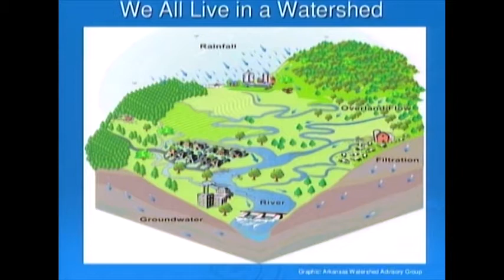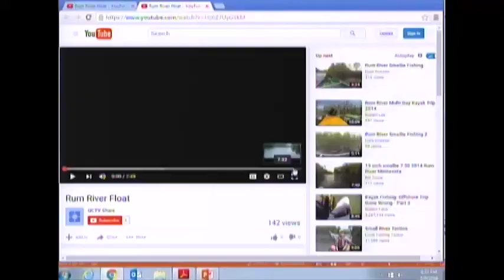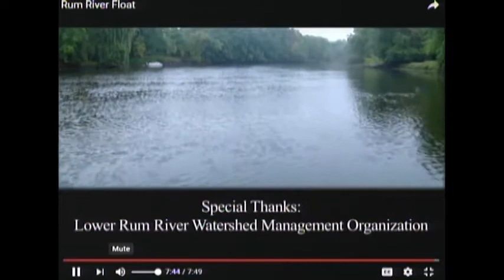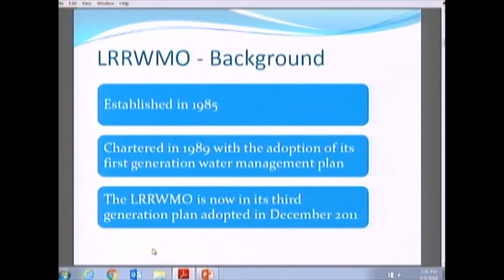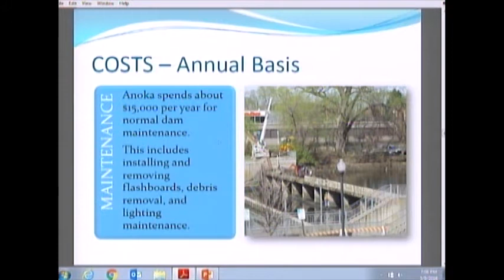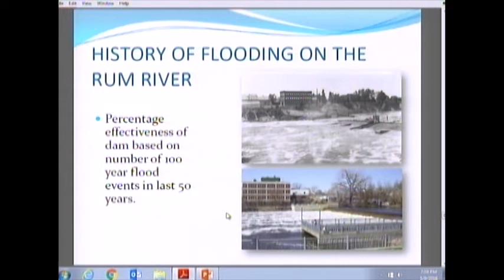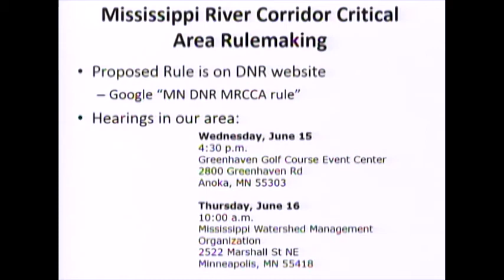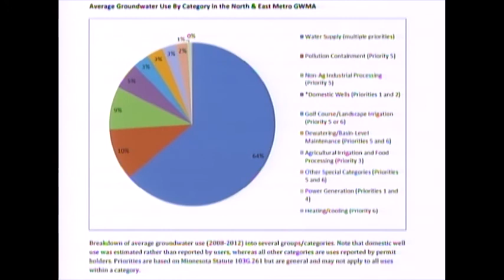Water Resources in the QCTV Area - Updates and Opportunities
Todd Haas, Lower Rum River Water Management Organization chair, explains the purpose of the 16 Minnesota watershed organizations in the seven-county Metro area and issues related particularly with the Lower Rum River watershed.

Produced by QCTV on May 9, 2016.